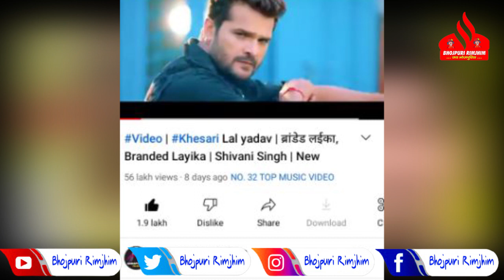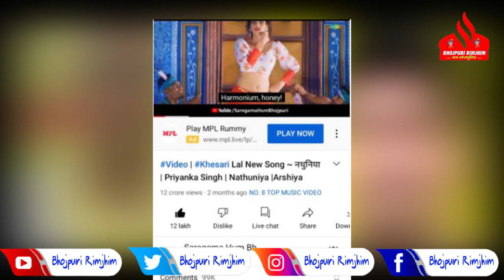बाप रे ! Khesari के TOP - 100 Music वीडियो में 7 गाने TREND कर रहे है Khesari Lal Yadav-जाने कौन कौन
बाप रे ! Khesari के TOP - 100 Music वीडियो में 7 गाने TREND कर रहे है Khesari Lal Yadav - जाने कौन कौन है गाना